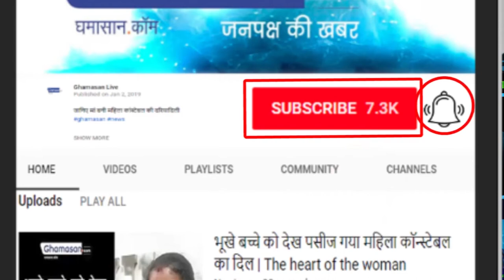Why is the world's Fatty female video viral | Ghamasan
exercise देखकर लोग हो रहे हैं हैरान